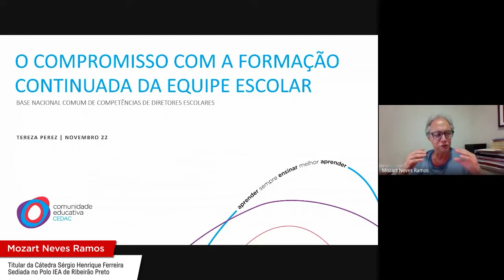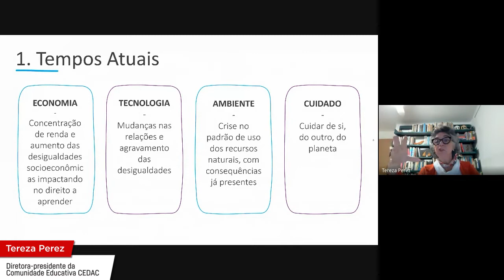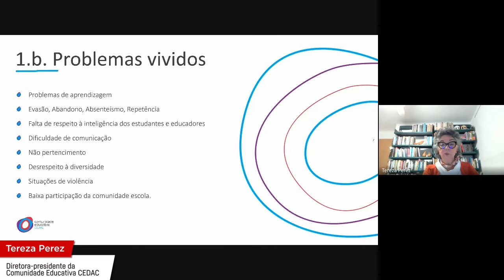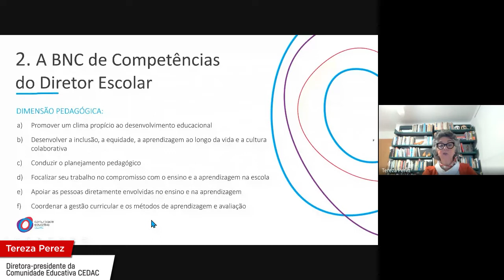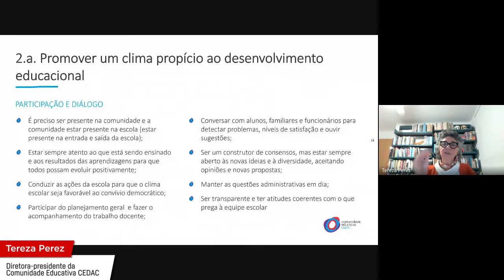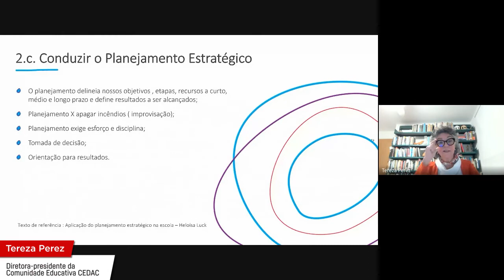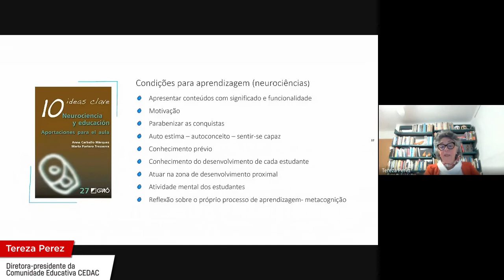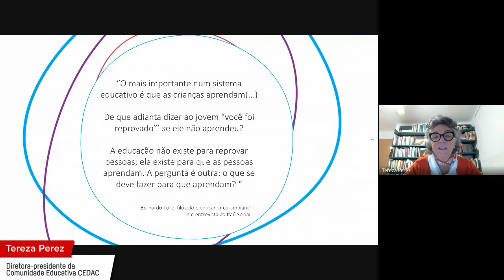Ciclo Seminários "O compromisso com a formação continuada da equipe escolar"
O tema “O compromisso com a formação continuada da equipe escolar”, abordado por Tereza Perez, Diretora-presidente da Comunidade Educativa CEDAC, faz referência à Competência Geral 4. Ela valoriza o desenvolvimento profissional de toda a equipe escolar, promovendo formação e apoio com foco nas Competências Gerais dos Docentes, assim como nas competências específicas vinculadas às dimensões do conhecimento, da prática e do engajamento profissional.